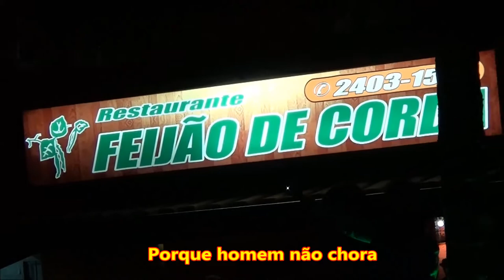GUARU FAMA TV EXPECTATIVA DO SHOW DO PABLO NO PARQUE DO POVO EM GUARULHOS